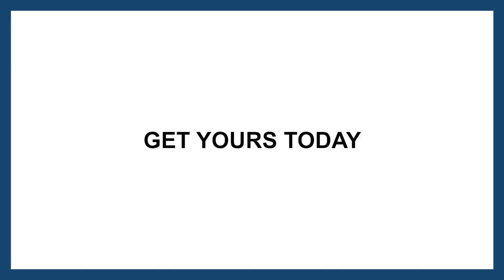Vacuum Callus Remover - Ortorex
Wanna know, how to soften the skin on heels at home?
Get soft, smooth feet using the Ortorex professional foot file electric. Our callus remover addresses calluses to improve skin health and texture. Hard skin remover features a vacuum system that gathers dead skin for clean use. Enhancing the look of your feet, the electric foot file promotes overall foot wellness.